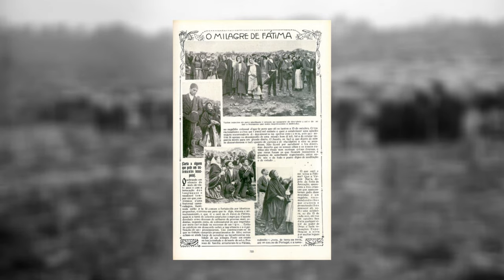ഫാത്തിമയിൽ മാതാവ് പ്രവർത്തിച്ച അത്ഭുതങ്ങൾ | Fatima | Miracle of the Sun | 3 Secrets of Virgin Mary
This video is based on the Marian apparitions reported in 1917 by three shepherd children at the Cova da Iria, in Fátima, Portugal. The three children were Lúcia dos Santos and her cousins Francisco and Jacinta Marto. Bishop José Alves Correia da Silva declared the events worthy of belief on 13 October 1930.